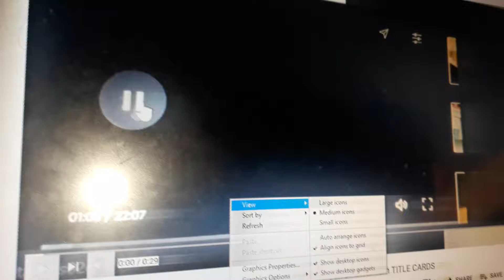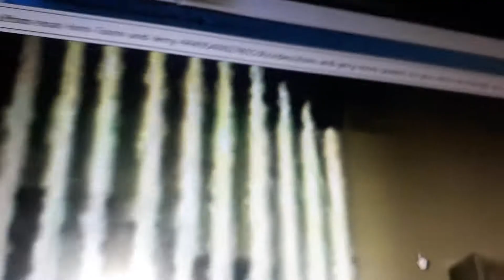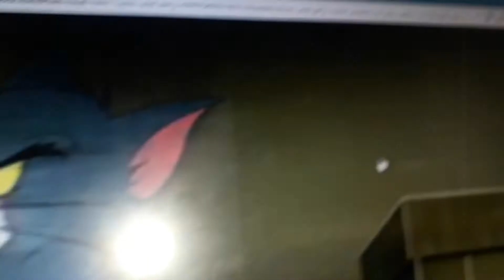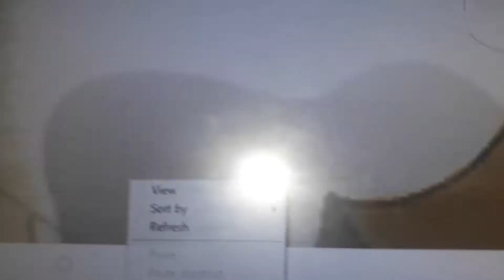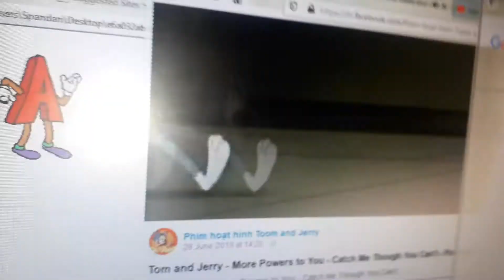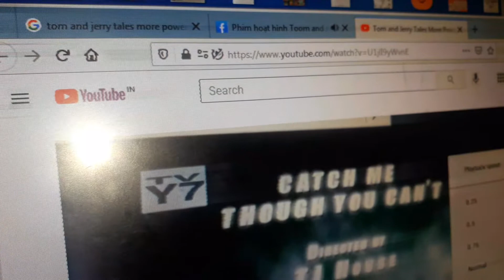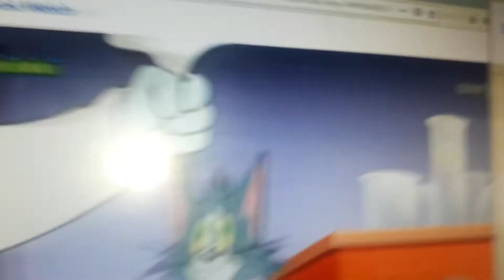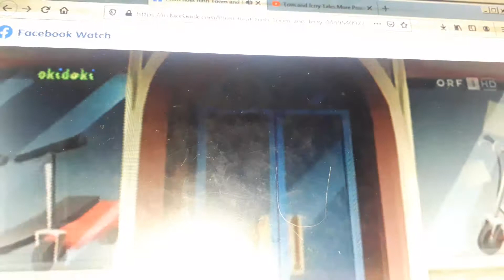Tom and Jerry Tales Season 02 Part 1